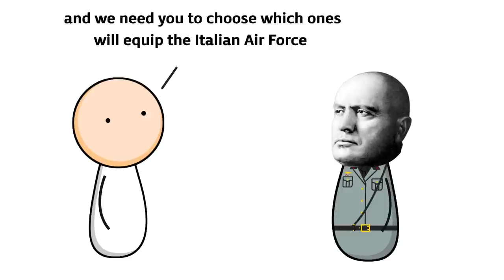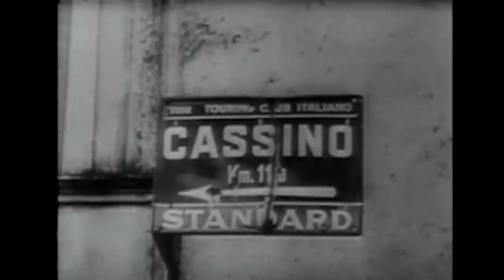Italy's Forgotten WWII Jet Program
Many people know that both the Germans and British developed jet aircraft during the Second World War, but did you know that Italy not only developed a jet prototype, but flew it as well? This is the story of the Caproni Campini N.1, Italy's Forgotten WWII Jet Program.

Historically's Forgotten History Series is a series to teach people lesser known and forgotten (yet very interesting) moments in history.

Attributions:

"Investigations" by Kevin McLeod